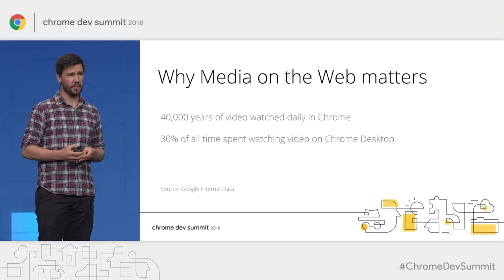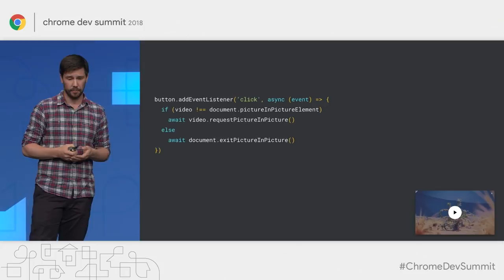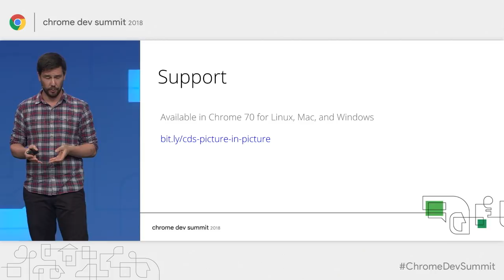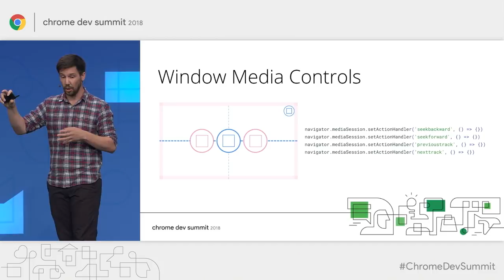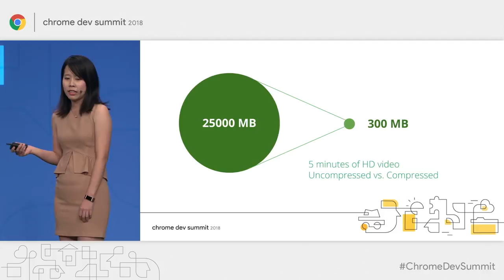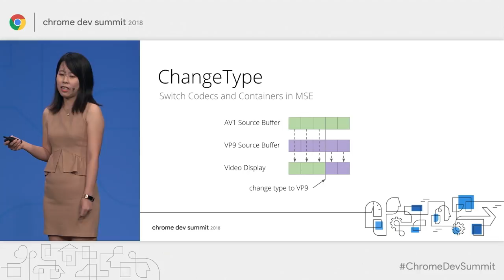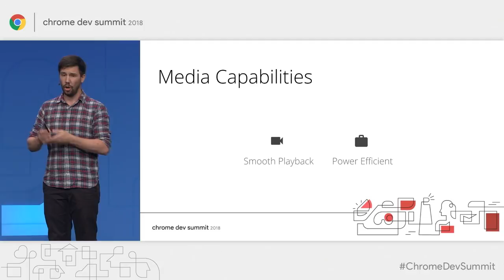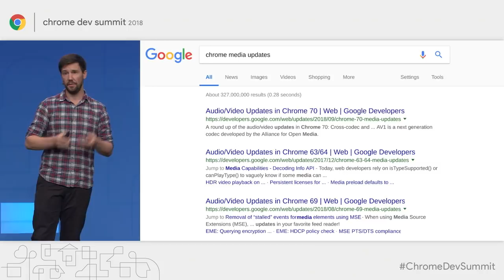Building Modern Web Media Experiences: Picture-in-Picture and AV1 (Chrome Dev Summit 2018)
Learn about how the latest media-related capabilities on the web platform can be used to build efficient and delightful web media experiences. This talk covers both APIs (such as Picture-in-Picture) and codecs (AV1), reviewing some of the nuances of how they can be successfully implemented, along with examples and demos.

event: Chrome Dev Summit 2018; re_ty: Publish; product: Chrome - General; fullname: Francois Beaufort;